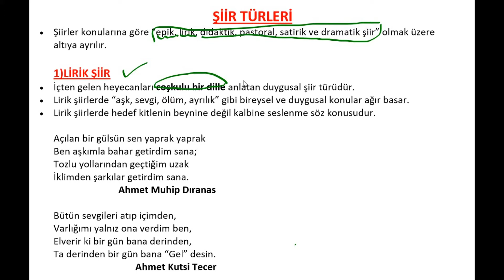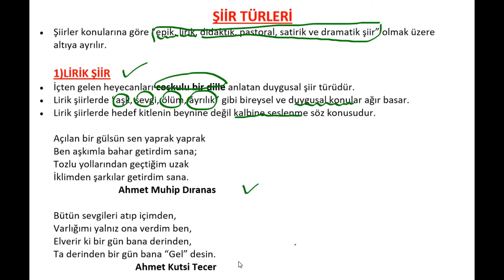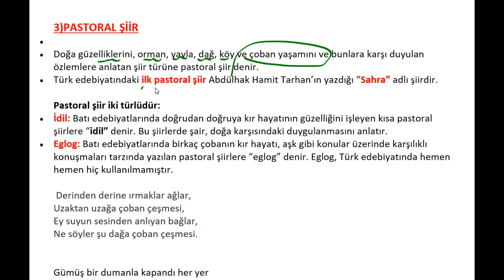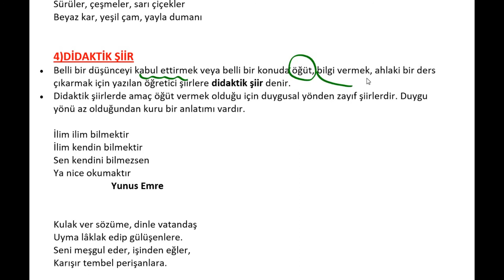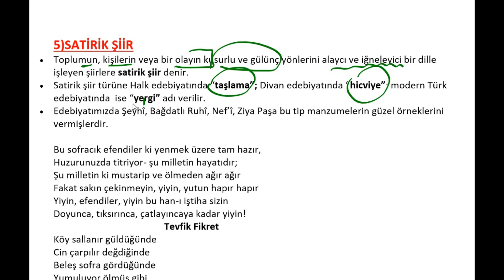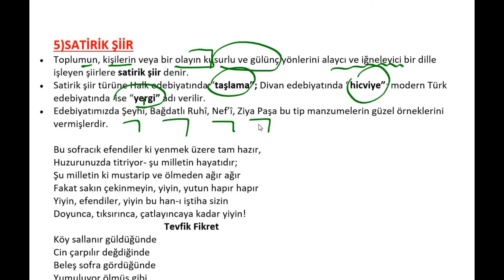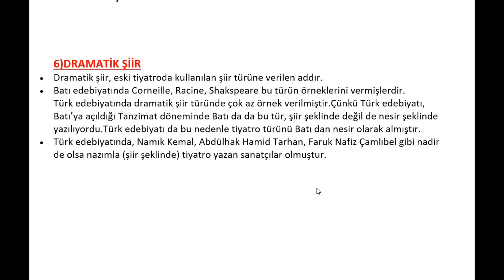ŞİİR BİLGİSİ 4